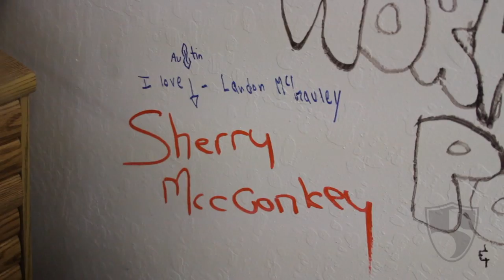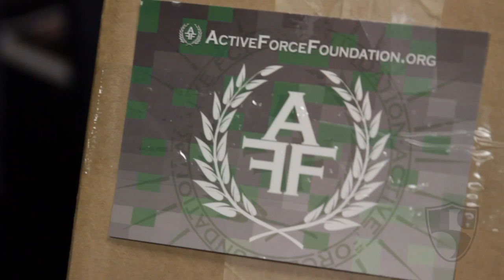The Landon McGauley Project | Chapter Four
The Landon McGauley Project is an on-going mission of the High Fives Winter Empowerment Program Service. High Fives Athlete: Landon, a 16-year-old downhill mountain biker from Quesnel, B.C. Canada suffered a paralyzing spinal cord injury during a race on July 4, 2010. With the help of the High Fives Foundation, this highly motivated young athlete, Landon is pursuing a dream of making the Canadian Paralympic Ski Team (currently a member of the Canadian Provincial Team) and competing in the 2014 Sochi, Russia Paralympic Games.